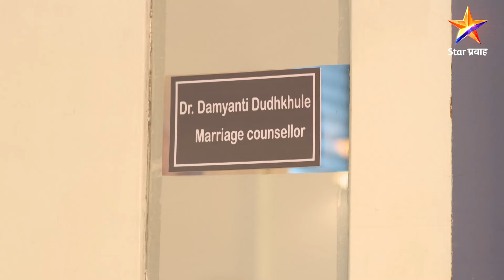Thipkyanchi Rangoli | ठिपक्यांची रांगोळी|शशांक-अपूर्वा कन्सलटंटकडे गेले !